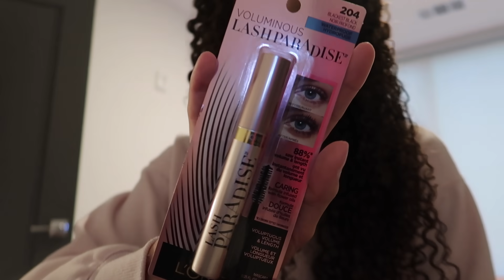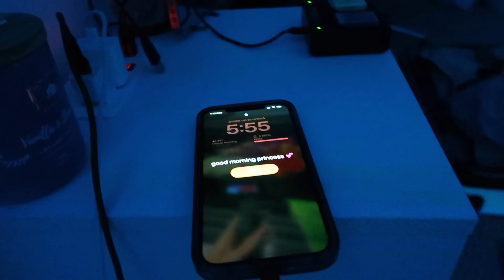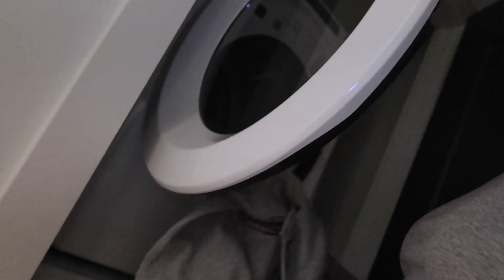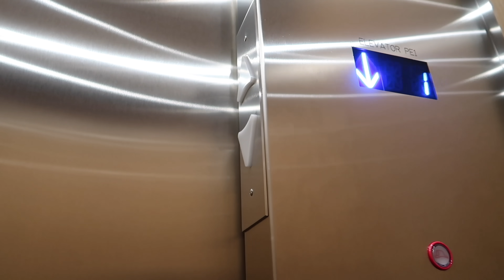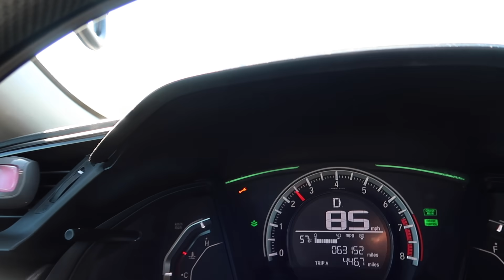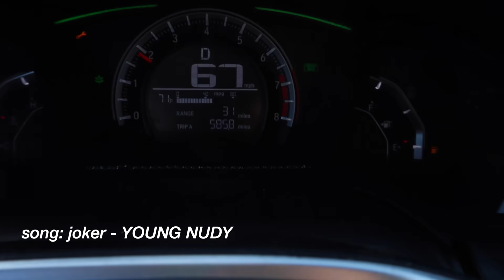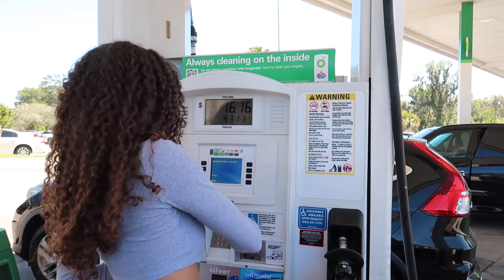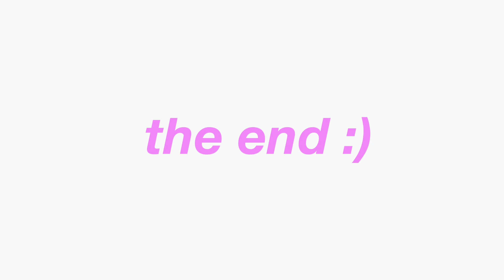solo diaries 08: LONG road trip alone + pack w/ me 🌤 | Alyssa Howard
🎶AMAZON STOREFRONT 🛍️:

👻 SNAP: snapsofsyssa

🎶oh, the joy. - 9am in istanbul
🎶Mr. Jello - A Cup Of Jazz (feat. Cali.Arod, Farnell Newton)
🎶Mr. Jello - A Love Story